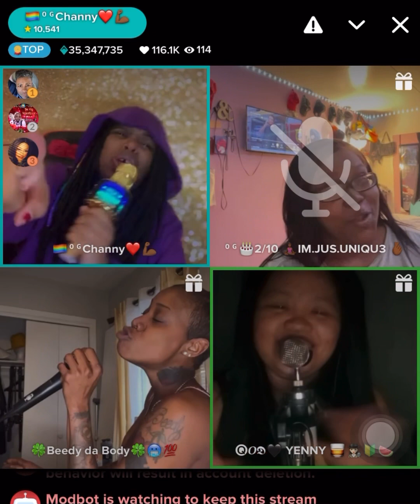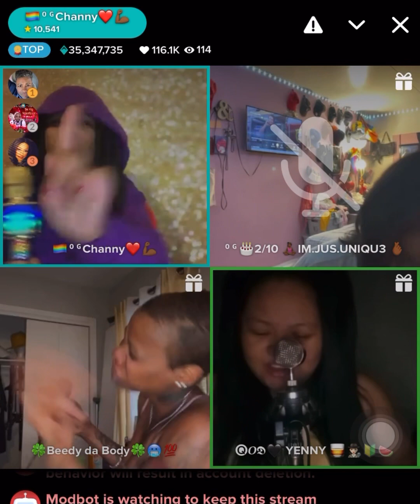Karaoke Open Mic Clip.1 Tagged live ft. Yenny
Every Thursday I host Karaoke Open Mic. Let’s have fun and grow together